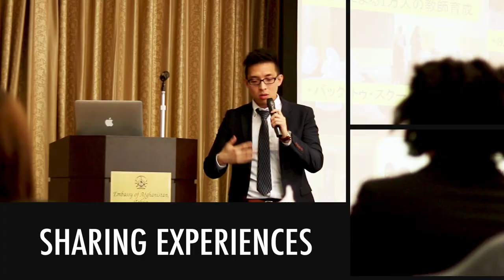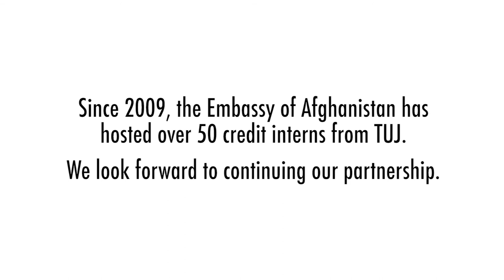TUJ Internship at the Embassy of Afghanistan - Tokyo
Six students from Temple University, Japan Campus (TUJ) share their experience of the internship at the Embassy of Afghanistan - Tokyo.